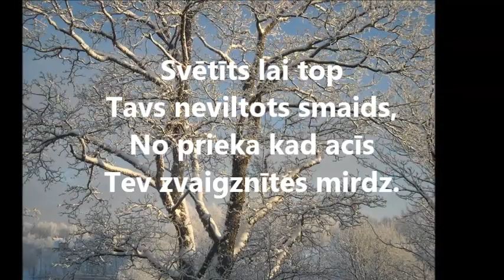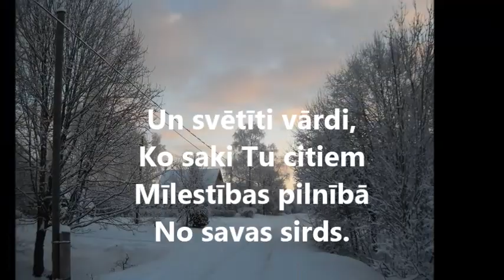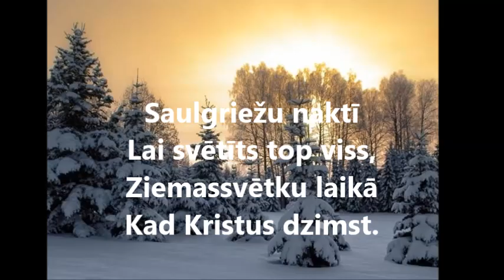Lai svētīts top viss!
Egils dambis - dzeja,
Dzidra Medvedjeva - video,
fonā - Lēnais Valsis (Elēģija) - LR un TV EVMO Gunāra Rozenberga vad. (1979)